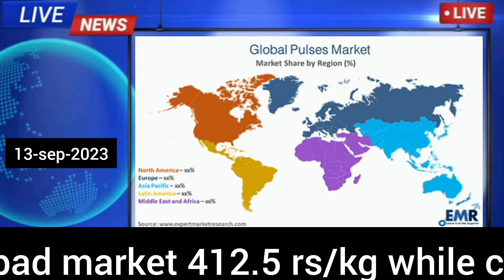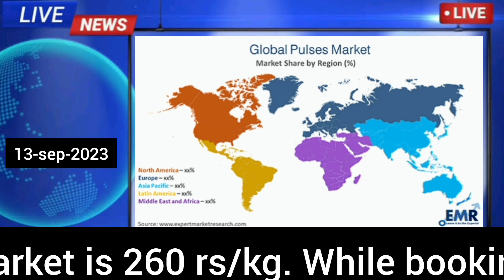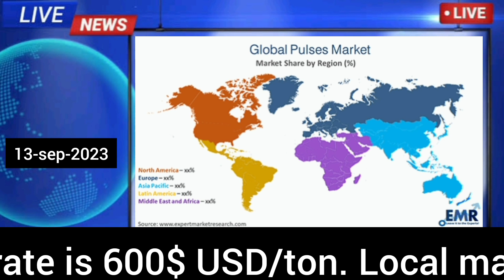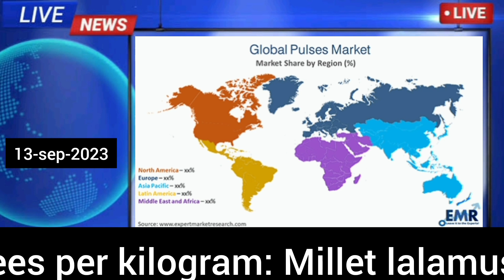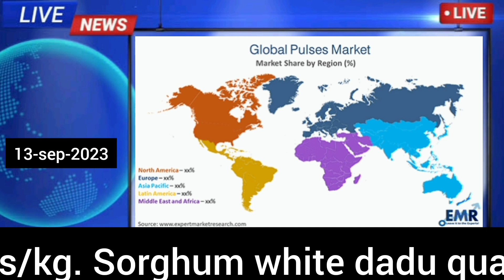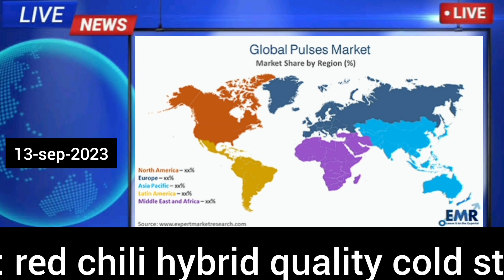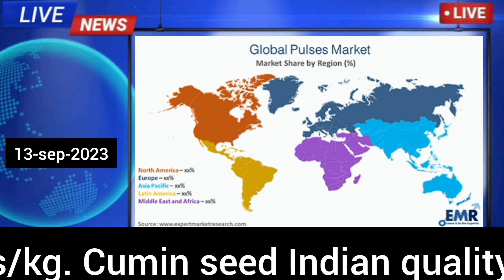Latest wholesale commodities prices in English 2023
Welcome to Pak commodities. In this video we will discuss about the latest commodities prices in English.

Latest commodities prices in Pakistan
Today commodities prices in English
latest sugar rates 2023
mung beans latest rates
spices today market